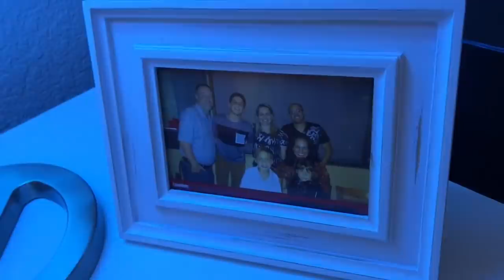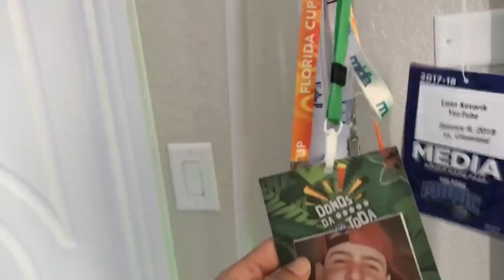Invadimos a Mansão Breakmen em Orlando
Nesse vídeo mostramos a Mansão Breakmen e o quarto do nosso amigo Jon Vlogs!